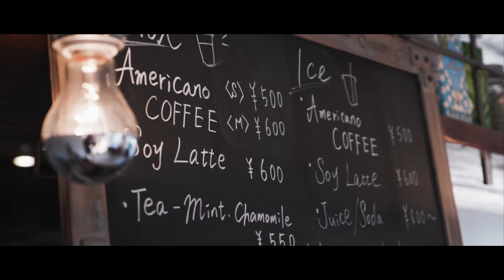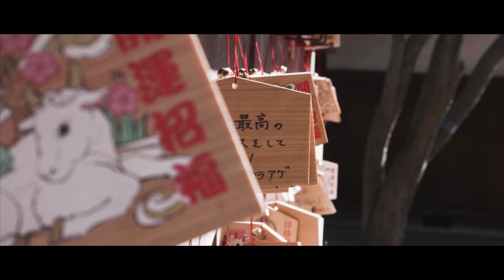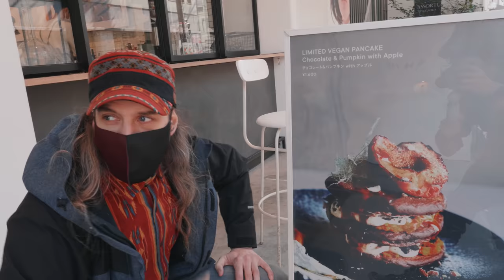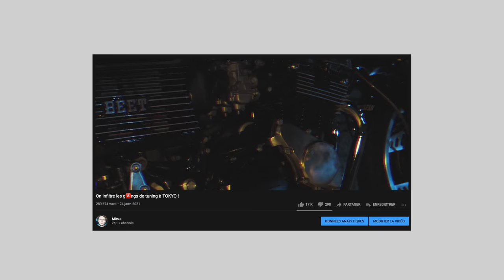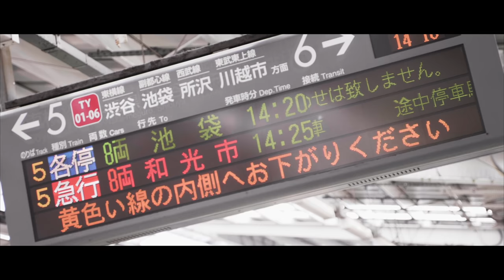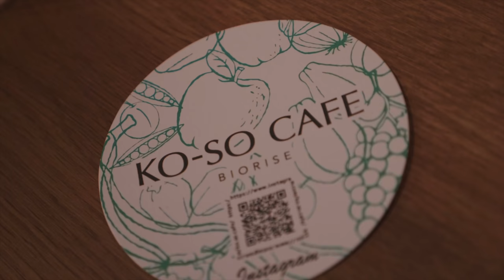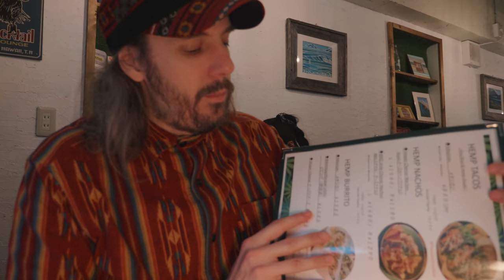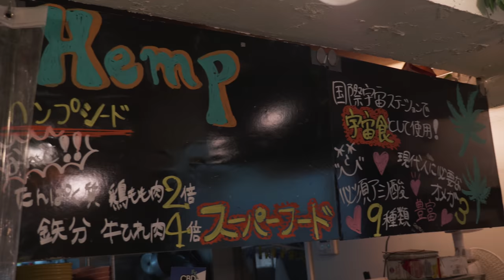TOKYO VEGAN TOUR